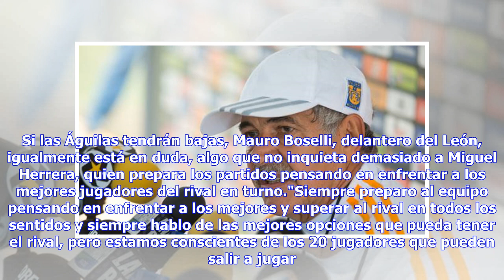Noticias de última hora | Renato Ibarra y Emmanuel Aguilera son bajas para América por lesión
MÉXICO -- Como es una constante en el América de este torneo, las rotaciones se mantendrán presentes, pero en este caso por la imposibilidad de contar con Emmanuel Aguilera y Renato Ibarra, dos titulares habituales a quienes mejor guardará Miguel Herrera, debido a que se recuperan de un par de lesiones que han aquejado en los últimos días. Si quieres recibir alertas del Futbol Mexicano, descarga la App ahora. » En el caso de Aguilera, salió lesionado del Clásico ante Chivas y presen...